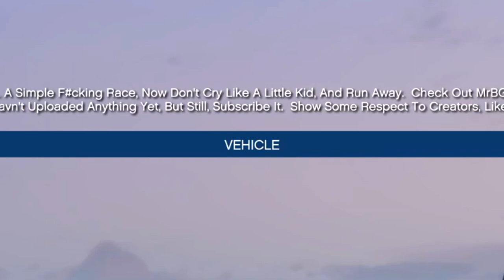GTA Online but I almost RAGE QUIT trying these impossible races...